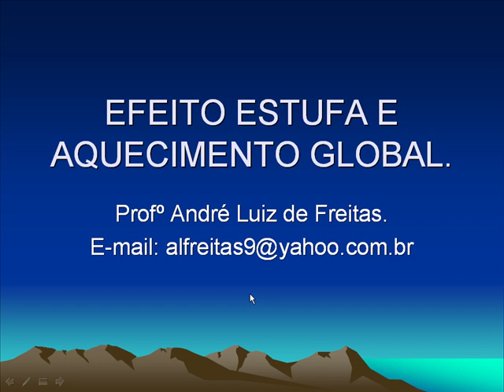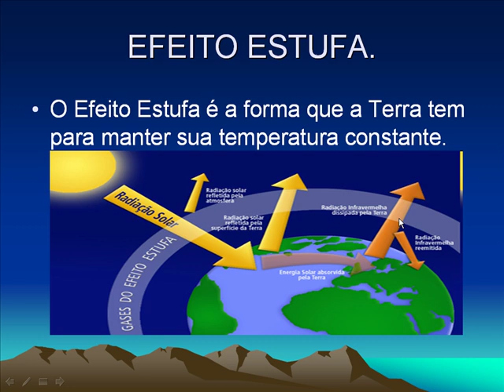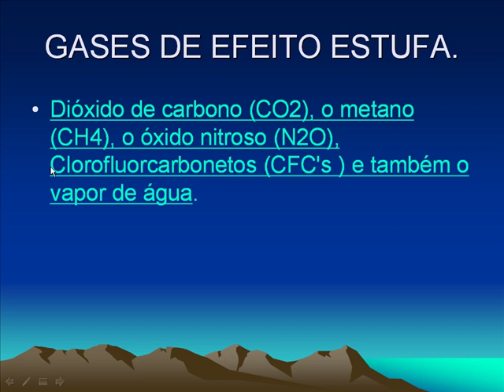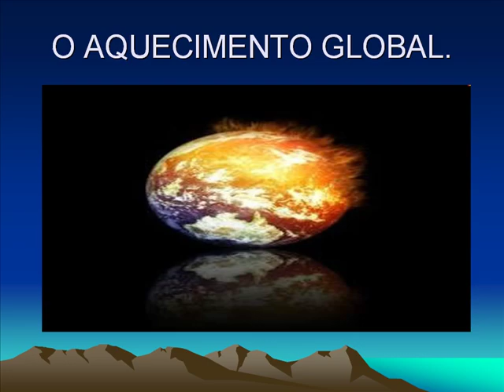Efeito Estufa e Aquecimento Global. (Profº André Luiz).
Esta vídeo-aula aborda conceitos fundamentais sobre o Efeito Estufa e o Aquecimento Global.